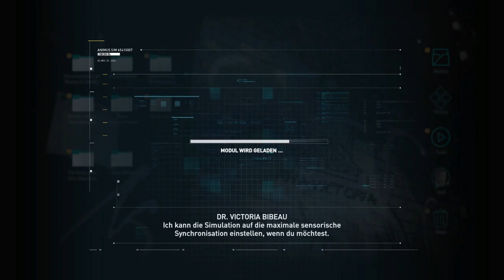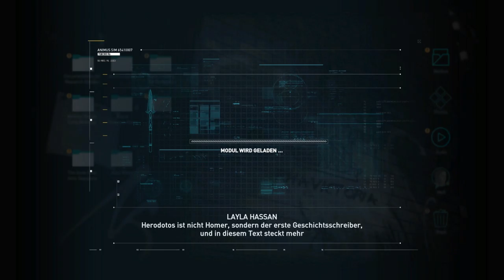ASSASSIN´S CREED ODYSSEY ⚔️ #001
Über ASSASSIN'S CREED ODYSSEY: Meistere dein Schicksal in Assassin's Creed Odyssey selbst.Einst verstoßen, nun auf dem Weg zur lebenden Legende - beginne eine Odyssee, die die Geheimnisse deiner Vergangenheit lüften und das Schicksal Griechenlands verändern wird. Entdecke üppige Wälder, Vulkaninseln und die geschäftigen Straßen antiker Städte. Tauche ein in eine vom Krieg zerrissene Welt, die gleichermaßen von Göttern und Menschen geformt wurde. Deine Entscheidungen beeinflussen den Verlauf deiner Odyssee. Erlebe Dank der Wahlmöglichkeiten des neuen Dialogsystems zahlreiche Enden. Passe deine Ausrüstung, dein Schiff und deine Fähigkeiten an, um zur Legende zu werden. Stelle deine Kampfkunst in riesigen Schlachten unter Beweis, in denen Athen und Sparta Hunderte von Soldaten ins Feld führen, oder nimm es bei Seeschlachten in der Ägäis mit ganzen Flotten auf.

«ASSASSIN'S CREED ODYSSEY» Geschichtlicher Open World Parkour von Ubisoft (2018) Offizielle Seite